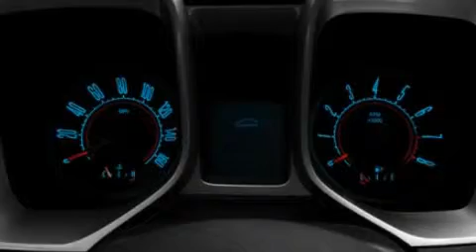Used 2011 Chevrolet Camaro New Orleans LA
We've been honored to serve the New Orleans LA area, we promise that your experience at our dealership will exceed your expectations!

 Year: 2011
 Make: Chevrolet
 Model: Camaro
 Engine: 3.6L V6
 Trans.: Automatic
 Exterior: Silver

 Interior: Black

 Pre-Owned 2011 Chevrolet Camaro New Orleans LA